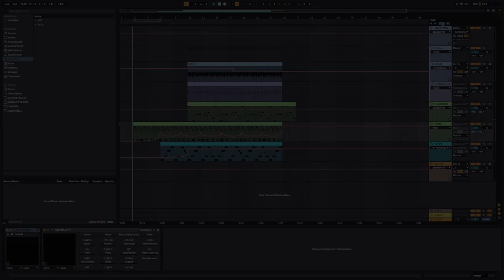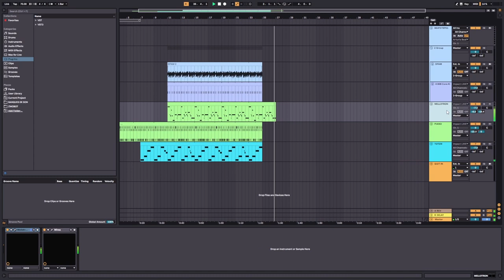JAMUARY2022 - eveningdreamer - Witches 12